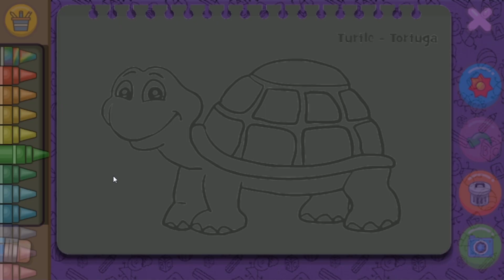Coloring & Learn ระบายสีเต่าน้อย สำหรับเด็ก 🐢🐢🐢